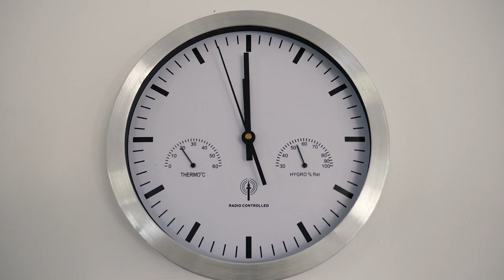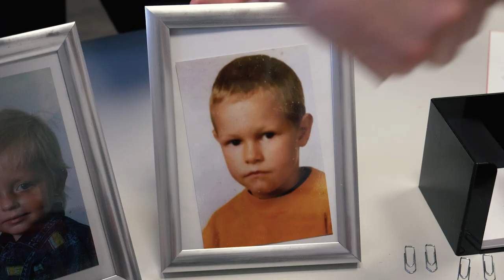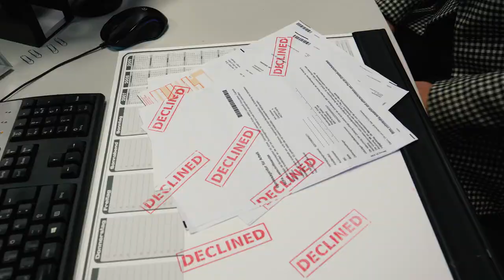The Spartanics - I Decline (Official Video)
Written and performed by The Spartanics. (Streetpunk) Leipzig
New single "I Decline" from the NEW ALBUM On 10“ “Declined"

Out: early spring 2020 on Rockers Records.

A musicvideo by: Celluloid Mountains
First Camera: Christoph Bethge Second Camera: Sabine Möbius Intro & Outro Song: Simon Borchardt Director: Christoph Bethge & Sabine Möbius Color Grading, Cutting & Editing: Christoph Bethge check out or follow on Instagram (c) 2019 Celluloid Mountains

Lyrics:
I Decline
Hey you look at me! i dont wanna be a part of your company
Hey you look at me!  I don’t wanna work in a Factory
But thanks anyway for the very kind offer
much work less money is the best for me
yes I see you trying very hard its an outrage act
but I decline

Hey you try to judge me? you are just a slave of your agency!
Hey you lose the game! now you need one else to blame
Oh I’m very sorry for the very hard language
But it’s not to late to quite youre job
Its not outrages it’s just a response you give me this offer
But I decline

Hey you look at me! I hate your Company
Hey you look at me! I hate Your Agency
Hey you look at me! And I Decline!

and i decline!